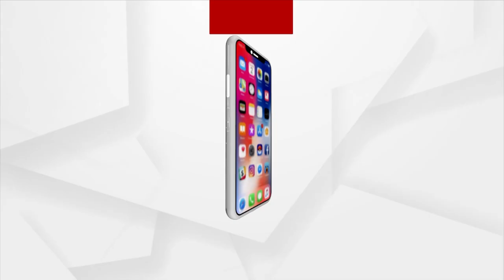Elderly Woman In Kendrapara Seeks Darshan Of Lord Jagannath, Shares Experience